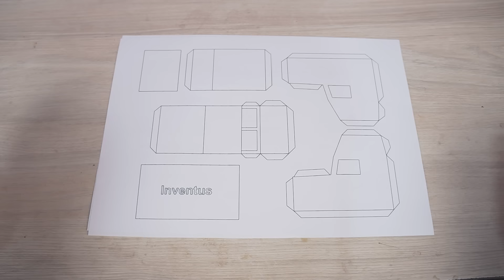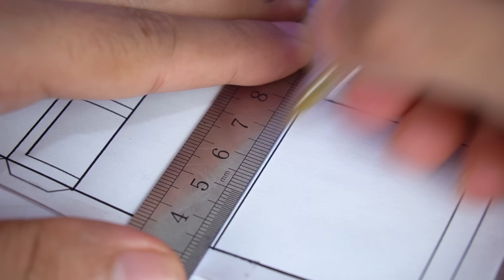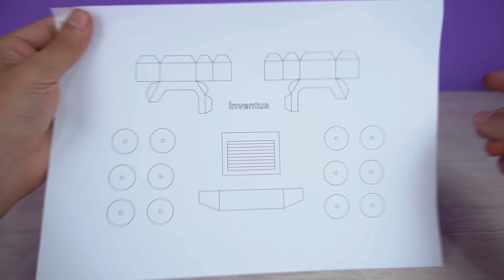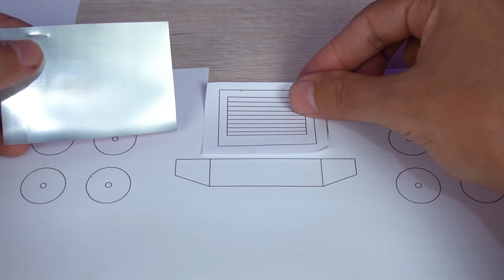Make an Amazing B -Train Truck recycling Soda Cans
Hi guys. In today's video, we made an amazing B - Train Truck with soda cans and recyclable materials. See in the video how to make a long miniature truck, known as a B - Train that walks on the ground. A very fun invention.

3- blast by fassounds Artlist
4 - GettingReady by ZivMoran Artlist